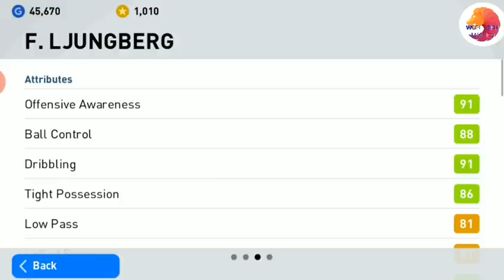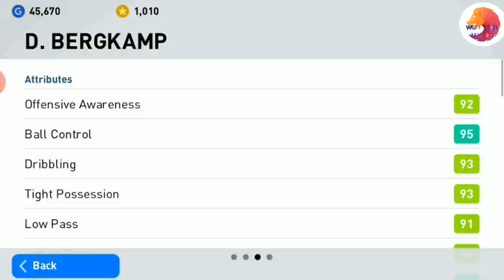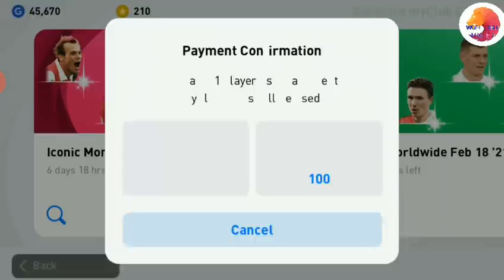New Arsenal Iconic Pack Opening Video Pes 2021 Mobile